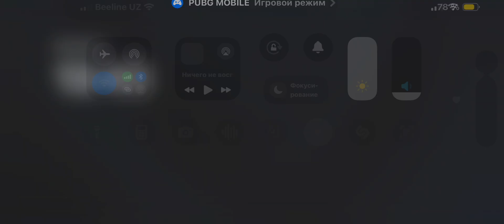2 октября 2024 г.